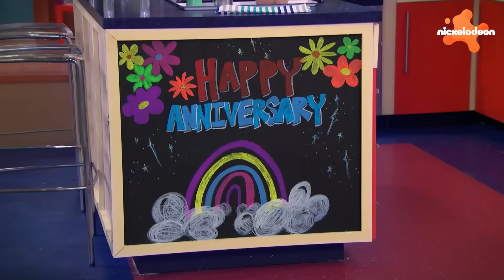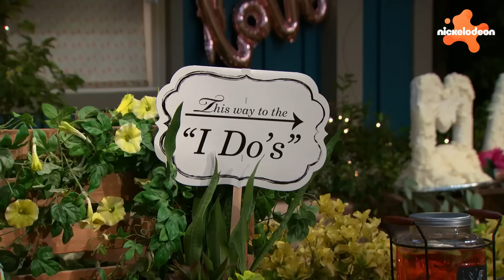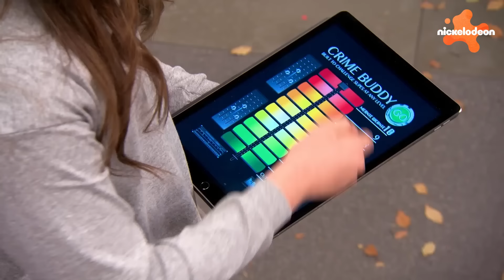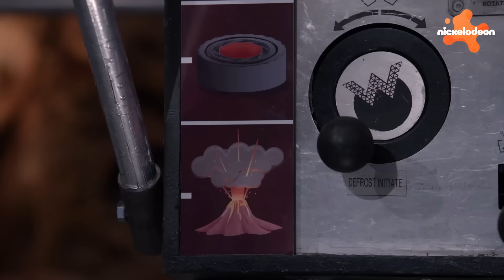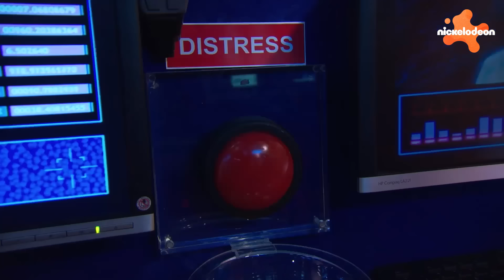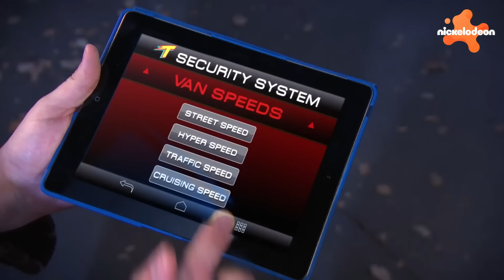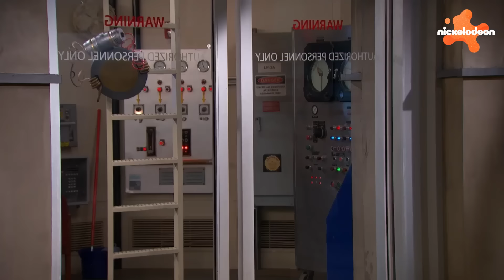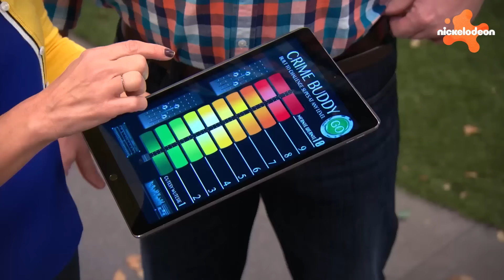150 MINUTES des MEILLEURS épisodes des Thunderman ! 💥 | Nickelodeon France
Préparez-vous à vivre l'aventure ultime avec les MEILLEURS ÉPISODES des Thunderman ! On a rassemblé nos moments préférés mettant en scène Max Thunderman, Phoebe Thunderman et tous les incroyables super-héros, en présentant les meilleurs moments de chaque épisode de cette série palpitante. Ne manquez pas cette collection épique d'engouement et d'amusement héroïque !